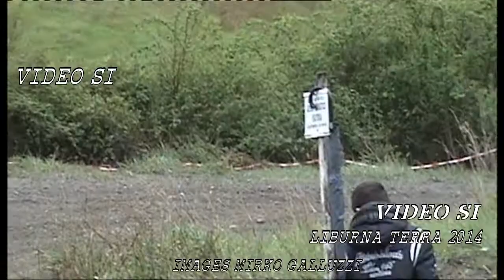Rally Liburna ronde terra 2014.....2/3......images Mirko Galluzzi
Oggi pubblichiamo un filmato del rally Liburna ronde terra del 2014, il filmato è stato divido in tre parti, qui troverete la seconda, le altre nella playlist "Liburna ronde Terra 2014... best images"